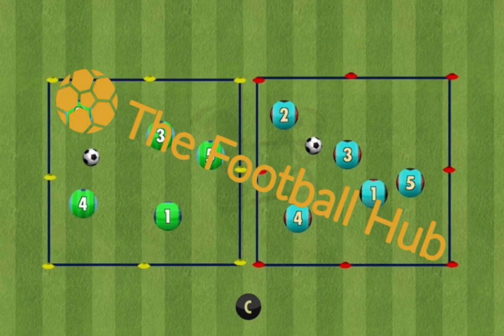Improve Your Teams Passing and Decision Making with this Free Drill and Progression!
Improve your teams decision making and pressure with this easy to follow drill. 2 teams pass within their respective boxes, the cosch can inclue a forfeit if the ball stops or goes out of the box. When the coach shouts 90, 2 players from the opposite box must press their opposition and try to win the ball as quickly as possible. Players must decide who are the best 2 players to make the press and the team with the ball must move it away from danger and adopt a shape to maintain possession.
Players should press with a high tempo with 1 attacking the ball and the other blocking passing options.